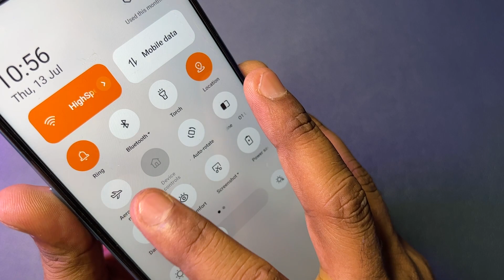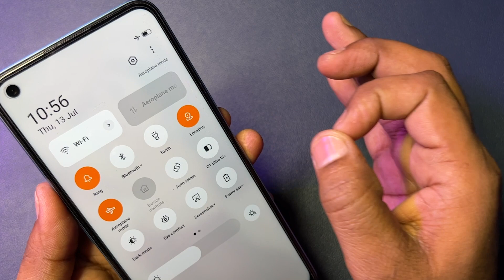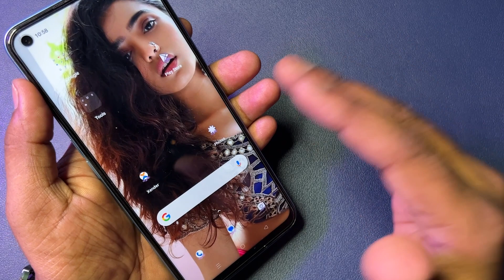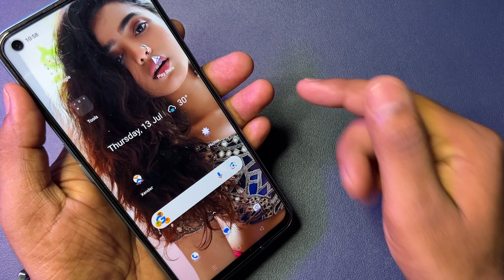How to unlock phone if forgot Password Unlock phone without password| without data losing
You can also use 4uKey for Android to Unlock Any Samsung/Android Phone!

How to unlock All mobile password Lock🔥All Device Forgot Password Unlock !! Factory Reset

Remove Android Mobile Pin Lock Without Data Loss| Unlock Mobile Password | Unlock All Mobile

All Android Mobile Forgot Password Remove | Unlock Android Mobile Password Lock Without Data Loss

How to reset all forgotten password I Unlock Any Latest Smartphone Without Passcode/ 2023 New Method

How to Unlock Any Phone's Forgotten Pattern/ Password No Data Losing | All Android Unlock Tool 2023

Unlock Password Lock Any Android Mobile Without Data Loss | Unlock All Android Mobile OPPO VIVO Etc.

Unlock Any Android Smartphone Password Without Losing Data | How To Unlock Phone if Forgot Password

How to Unlock Forgot Password on Samsung Mobile | Password Remove Without Data Loss |Pin Lock Unlock

Unlock Android Mobile Without Password/Pattern | Unlock Password Without Data Loss | Unlock Pattern